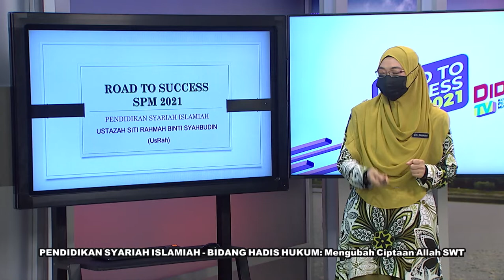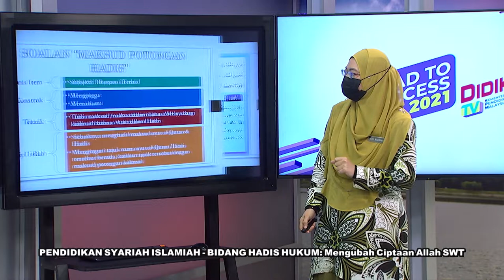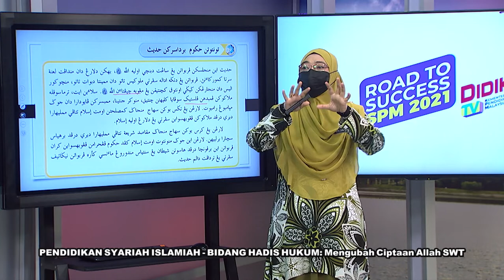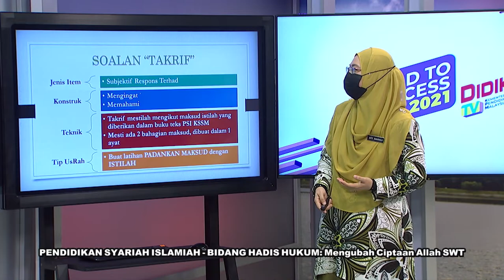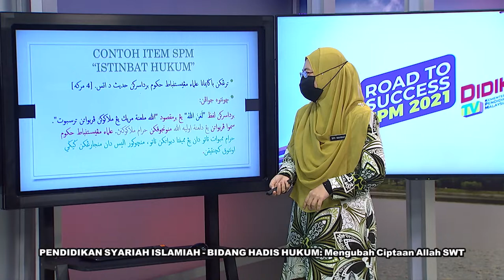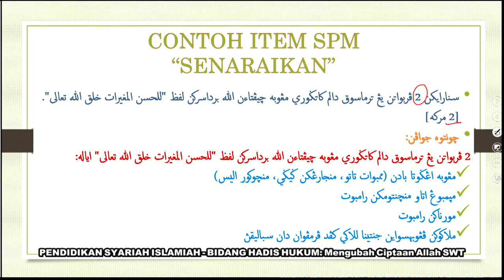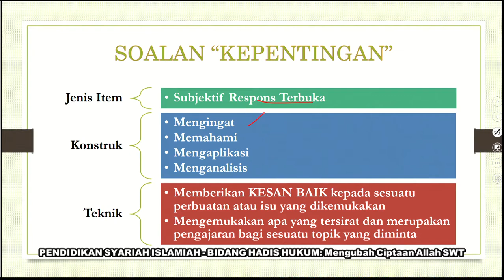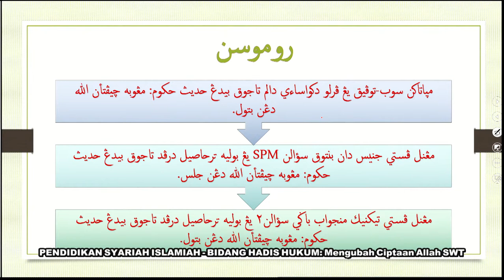DidikTV RTS SPM 2021 Ep 221 Pend Syariah Islamiah Ting 4 Bab 3 Menguban Ciptaan Allah Swt